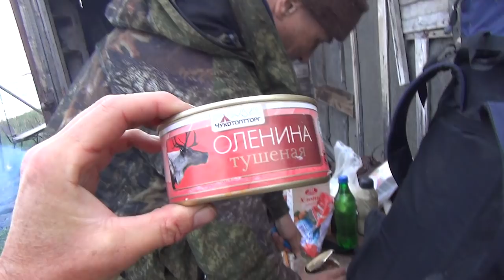Чукотка. От мыса Шелагского до мыса Дежнёва. Часть 1.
Укороченная версия триллера "Одна через Чукотку".  Рекомендуется для просмотра людям, ценящим своё время.
Фильм про одиночное пересечение Чукотки, совершённое  Мариной Галкиной за три месяца летом 2018 года. Около  1800 км пути.
В этой первой части - путь к мысу Шелагскому и автостоп до верховьев реки Пегтымель.